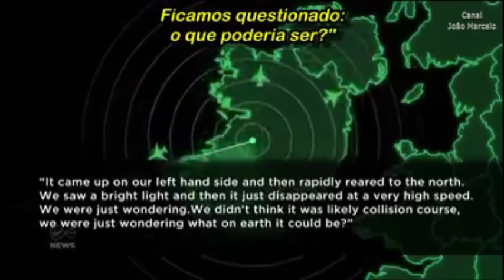Pilotos Reportam OVNI Na Irlanda